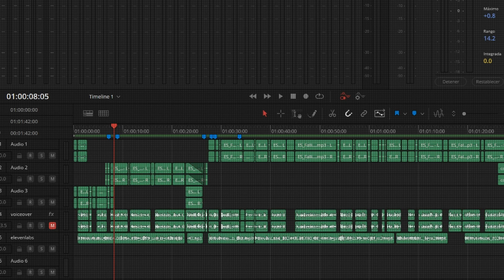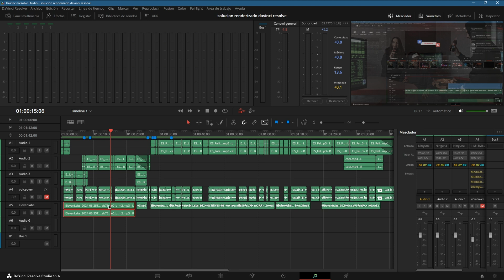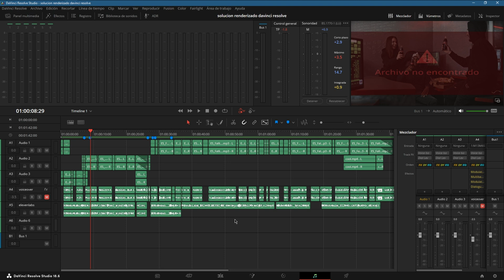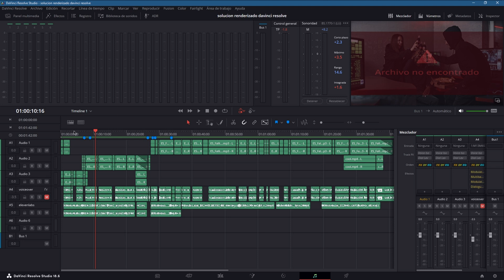Convierte Mono a Estéreo en DaVinci Resolve: Tutorial de Edición en Español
🎬 ¡Conviértete en un Maestro de Edición de Sonido en DaVinci Resolve! 🎬

¿Estás listo para elevar tus habilidades de edición de video al siguiente nivel? En este detallado tutorial en español, te guiaremos a través del emocionante proceso de reparar el sonido unilateral en DaVinci Resolve y transformar audio mono en estéreo. ¡Deja de perder tiempo y comienza a crear experiencias auditivas impactantes hoy mismo!

🔍 ¿Por Qué Deberías Aprender DaVinci Resolve en 2024?

DaVinci Resolve se ha convertido en la herramienta preferida por cineastas, editores y creadores de contenido en todo el mundo. Con su poderoso sistema de edición de sonido y video, dominar esta herramienta te abrirá puertas en la industria del cine y la producción multimedia. ¡Los editores que dominan el audio son extremadamente buscados!

🌟 Lo Que Aprenderás:
- Cómo identificar y corregir problemas de sonido unilateral.
- Convertir audio mono a estéreo de manera efectiva.
- Técnicas avanzadas de edición de sonido para mejorar la calidad de tus proyectos.
- Integración de efectos de sonido y música para una producción profesional.
- Consejos sobre el flujo de trabajo que te ahorrará tiempo y esfuerzo.

👨‍🏫 Sobre Tu Instructor:

Aprende de un profesional de la producción cinematográfica con más de 10 años de experiencia en la industria. Nuestro instructor te brindará técnicas prácticas, consejos útiles y las mejores prácticas para asegurarte de que puedas aplicar lo que aprendes directamente a tus proyectos.

💡 ¿Por Qué Elegir Este Tutorial?
- Aprendizaje Efectivo: Nos enfocamos en el aprendizaje práctico, con ejercicios en tiempo real que te ayudarán a retener conocimientos.
- Contenido Actualizado: Mantente al día con las últimas herramientas y características de DaVinci Resolve.
- Comunidad Interactiva: Únete a nuestros foros de discusión y grupos de estudio para compartir tu progreso y resolver tus dudas.
- Recursos Adicionales: Descarga materiales de apoyo, plantillas y ejemplos prácticos que podrás usar en tus proyectos.

📅 No Esperes Más: ¡Inicia Tu Carrera Hoy!

¡Este es tu momento! Mejora tus habilidades de edición de sonido y conviértete en un experto en DaVinci Resolve. Ya seas un principiante o un editor experimentado, este tutorial te llevará a un nivel completamente nuevo.

👉 ¡Inscríbete Ahora!

¡No dejes pasar esta oportunidad! Aprende a crear sonido estéreo que revolucionará tus producciones. Empodérate con el conocimiento de edición de sonido en DaVinci Resolve hoy mismo.